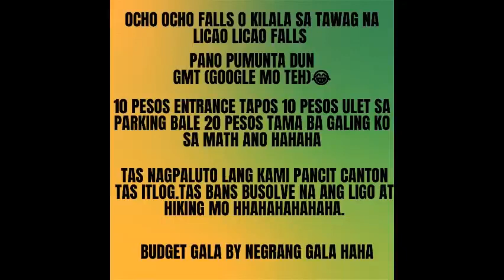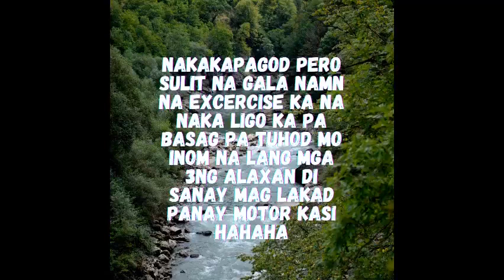𝗢𝗰𝗵𝗼-𝗢𝗰𝗵𝗼 𝗙𝗮𝗹𝗹𝘀| 𝗚𝗔𝗟𝗔 𝗘𝗽𝗶𝘀𝗼𝗱𝗲 𝟰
Like nyo namn Facebook page namin oh